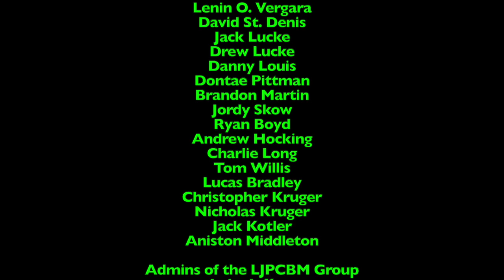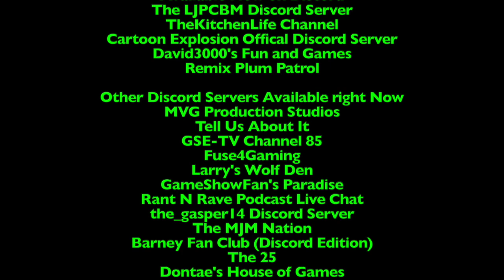Ripley's Believe it or Not! - Episode 1,125 - Face Slapping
This episode was originally made, filmed, edited, and recorded on April 10th and 11th, 2024 using Final Cut Pro!